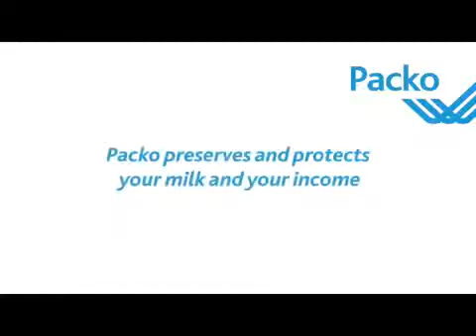Cleaning process Packo milk cooling tank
Take a look inside a mobile CIP unit. To learn more about Packo products , please